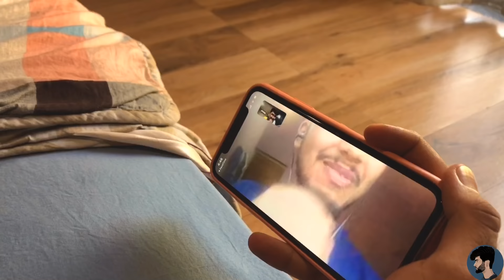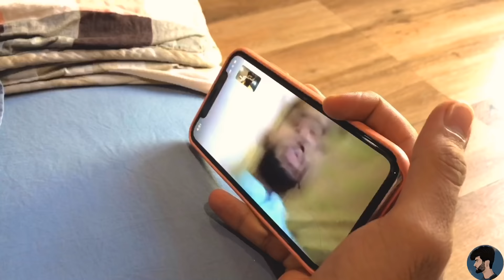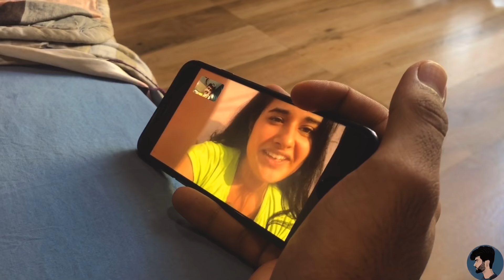I SHAVED MY BEARD!! AFTER 3 YEARS / BEARD TRANSFORMATION VLOG / FAMILY REACTION / Parth Suri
Hello guys!!
So we all r getting bored at our home due to the lockdown , and i wanted to change my look from so long so yesterday i finally decided to try a new look after 3 years , i have also recorded my friends and family reactions to my look , i hope u enjoy the video and  i'll post more reaction videos on my INSTAGRAM
LET ME KNOW HOW IS MY NEW LOOK IN THE COMMENT SECTION
for more updates , reaction videos follow me on

Parthsuri10